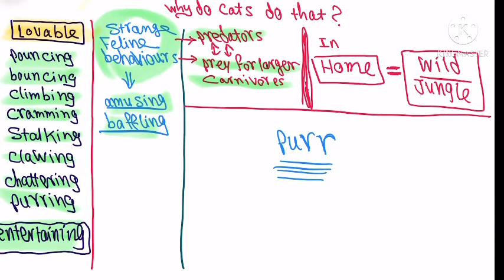Why do cats act so weird? - Tony Buffington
Why do cats do that? They're cute, they're lovable, and judging by the 26 billions views of over 2 million YouTube videos of them pouncing, bouncing, climbing, cramming, stalking, clawing, chattering, and purring, one thing is certain: cats are very entertaining. These somewhat strange feline behaviors, both amusing and baffling, leave many of us asking, "Why do cats do that?"
Throughout time, cats were simultaneously solitary predators of smaller animals and prey for larger carnivores. As both predator and prey, survival of their species depended on crucial instinctual behaviors which we still observe in wild and domestic cats today. While the feline actions of your house cat Grizmo might seem perplexing, in the wild, these same behaviors, naturally bred into cats for millions of years, would make  a super cat.
Enabled by their unique muscular structure and keen balancing abilities, cats climbed to high vantage points to survey their territory and spot prey in the wild.  doesn't need these particular skills to find and hunt down dinner in her food bowl today, but instinctually, viewing the living room from the top of the bookcase is exactly what she has evolved to do.
As wild predators, cats are opportunistic and hunt whenever prey is available. Since most cat prey are small, cats in the wild needed to eat many times each day, and use a stalk, pounce, kill, eat strategy to stay fed. This is why Grizmo prefers to chase and pounce on little toys and eat small meals over the course of the day and night. Also, small prey tend to hide in tiny spaces in their natural environments, so one explanation for  propensity to reach into containers and openings is that she is compelled by the same curiosity that helped ensure the continuation of her species for millions of years before.
In the wild, cats needed sharp claws for climbing, hunting, and self-defense. Sharpening their claws on nearby surfaces kept them conditioned and ready, helped stretch their back and leg muscles, and relieve some stress, too. So, it's not that  hates your couch, chair, ottoman, pillows, curtains, and everything else you put in her environment. She's ripping these things to shreds and keeping her claws in tip-top shape because this is exactly what her ancestors did in order to survive.
0As animals that were preyed upon, cats evolved to not get caught, and in the wild, the cats that were the best at avoiding predators thrived. So at your house today,  is an expert at squeezing into small spaces and seeking out and hiding in unconventional spots. It also explains why she prefers a clean and odor-free litter box. That's less likely to give away her location to any predators that may be sniffing around nearby.
Considering everything we do know about cats, it seems that one of their most predominate behaviors is still one of the most mysterious. Cats may purr for any number of reasons, such as happiness, stress, and hunger. But curiously, the frequency of their purrs, between 25 and 150 hertz, is within a range that can promote tissue regeneration. So while her purring makes  an excellent nap companion, it is also possible that her purr is healing her muscles and bones, and maybe even yours, too.
They developed through time as both solitary predators that hunted and killed to eat, and stealthy prey that hid and escaped to survive. So cats today retain many of the same instincts that allowed them to thrive in the wild for millions of years. This explains some of their seemingly strange behaviors. To them, our homes are their jungles. But if this is the case, in our own cat's eyes, who are we? Big, dumb, hairless cats competing with them for resources? Terribly stupid predators they're able to outsmart every day? Or maybe they think we're the prey.